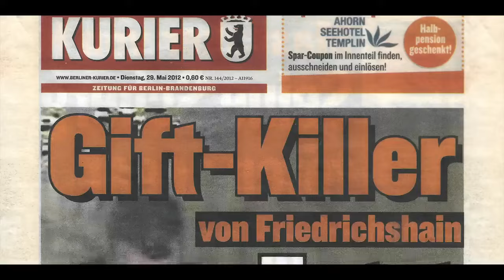Crime Scene Berlin: Nightlife Killer - Trailer - Netflix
Crime Scene Berlin:  Nightlife Killer - New Docuseries - Netflix